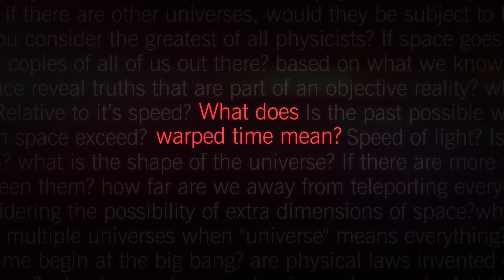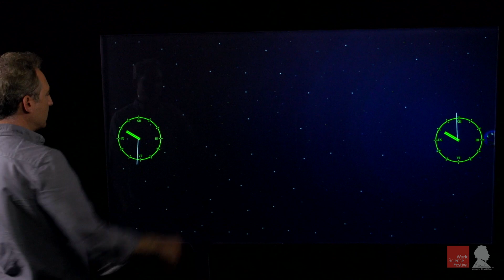What does warped time mean?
In this week's installment of "A Moment of Science with Brian Greene," learn about the meaning of "warped time."